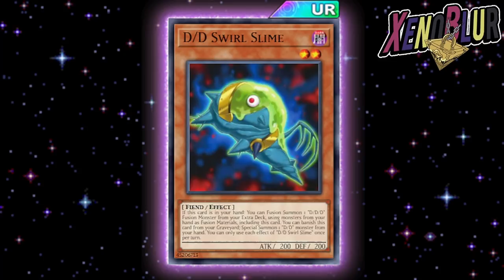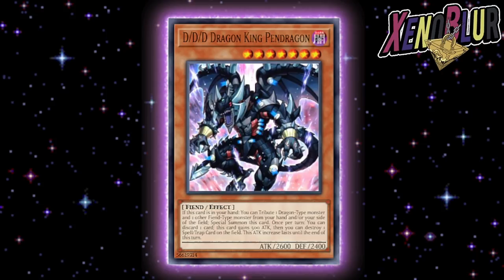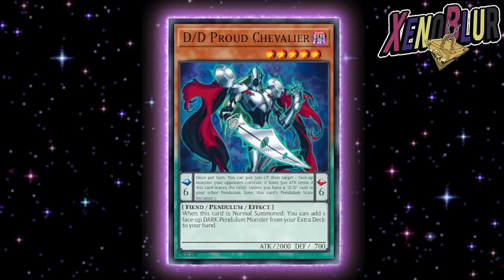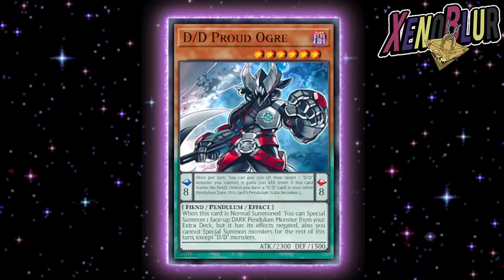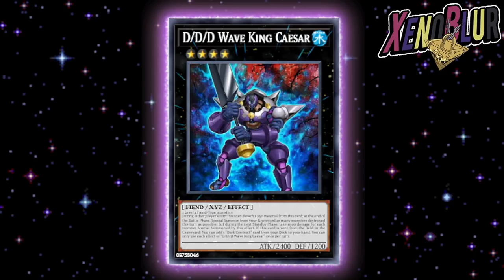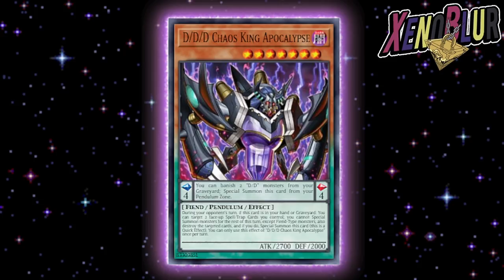CARTAS FILTRADAS D/D/D Apocalypse Strcuture Deck EX | Yu-Gi-Oh! Duel Links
Las cartas del nuevo deck de estrcutura D/D/D Apocalypse ya han sido filtradas

0:00 Gracias por ver el video =D
0:35 Reimpresiones
1:35 Nuevas cartas